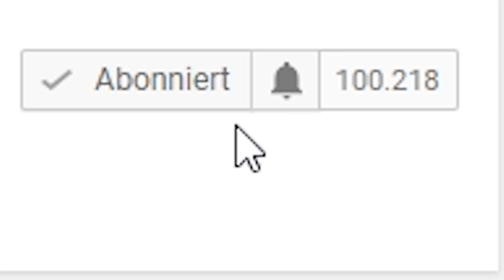HALLOWEEN im Fortnite MURDER Modus!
Heute gibt es das Halloween Special von Fortnite Murder!
Dieses mal wieder im neuen Fatal Fields

► Folgt mir unbedingt auf..

💬 TeamSpeak 3 :
► avivehd.de

Hintergrundmusik:
Alle verwendeten Songs sind von: